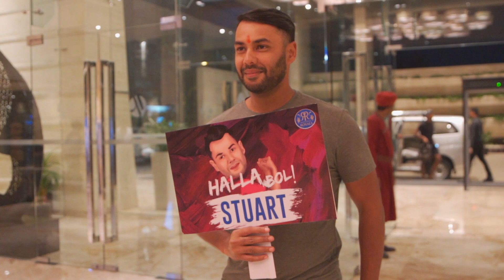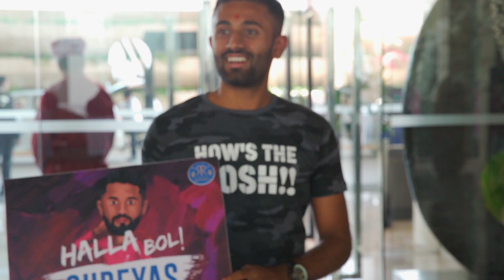Players Arriving In Jaipur | IPL 2019 | Rajasthan Royals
They’ve come 🛬
They’re seeing 🏏
They’ll conquer 🏆

Take a look at how many Royals have arrived in the Pink City. 👇

PS: More arrivals coming your way soon. 😃